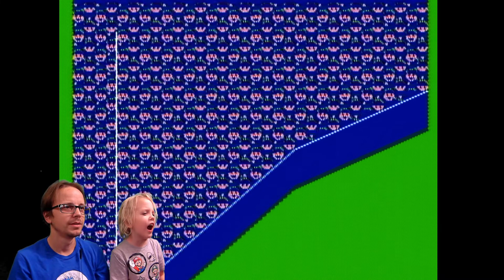Let's Play Bad News Baseball on NES!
Ohhh boy! Is there anything more exciting than watching someone else play a baseball game? Quaid answers that question and more.